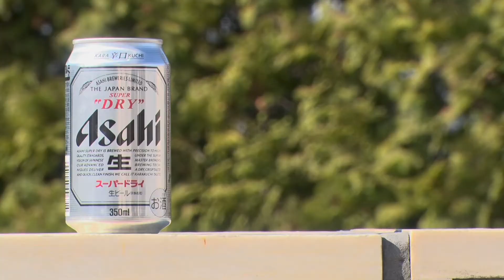「★吉田社長爆烈頻道★」超熱賣的朝日啤酒「ASAHI SUPER DRY」怎樣最好喝？日本啤酒文化大揭密！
熱賣的朝日啤酒「ASAHI SUPER DRY」無論是聚餐上或是派對上都超受歡迎，吉田社長爆烈頻道新一彈就來教你幾句喝啤酒時會用到的日文，一起來用道地的方式乾杯吧！